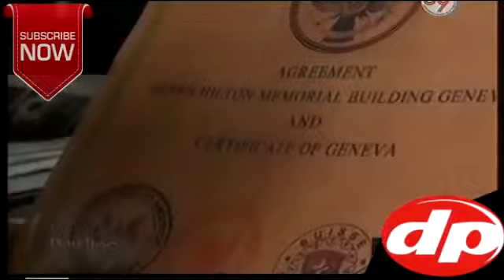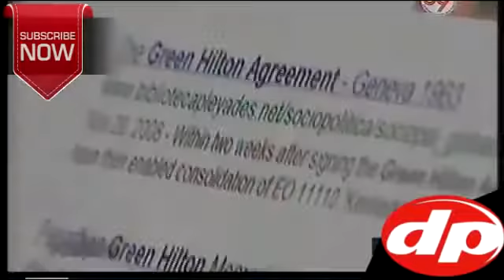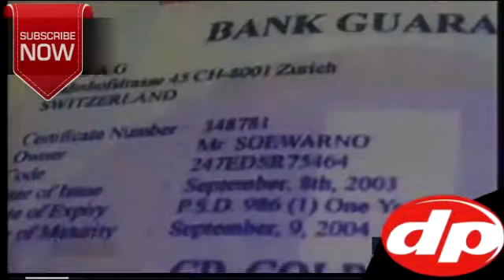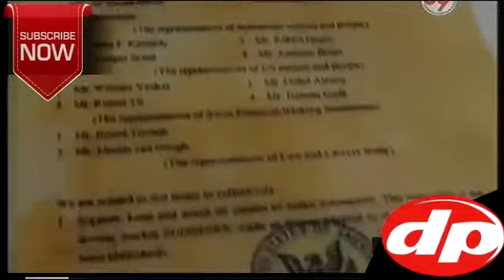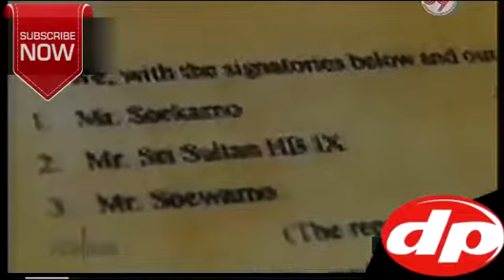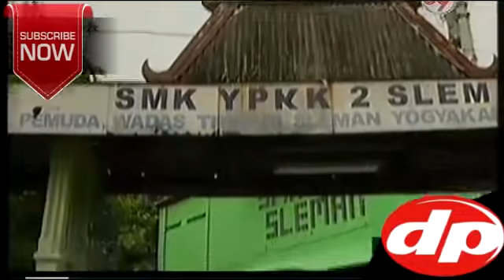VIDEO SURVEILLANCE OF TREASURE Bung Karno